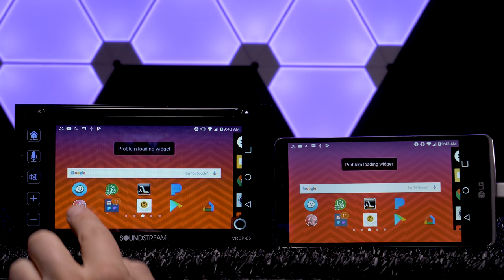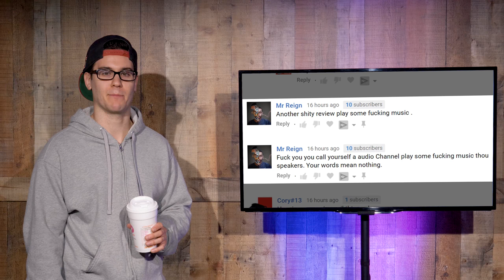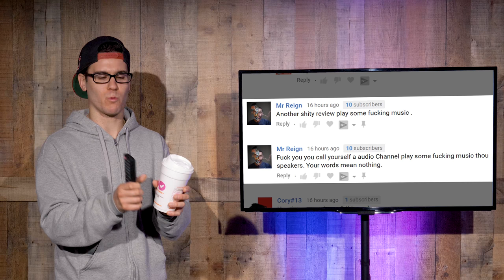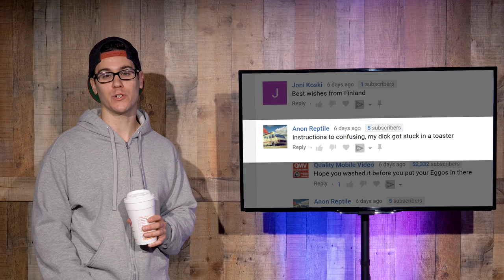Vlog 83: GIVEAWAY WINNER PICKED TOMORROW!!!!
Only one more day to enter the contest for the DB Drive WDX 12G2-4 subwoofer!!!

for all of your car audio and video needs!